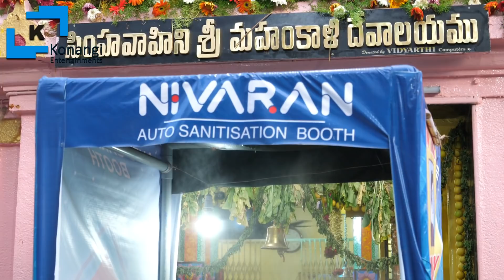ఎల్లమ్మ సిగం | Jogini Nisha Kranthi Sigam at Old City Lal Darwaza Bonalu